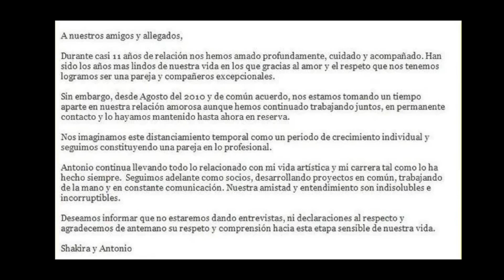La BRUTAL VENGANZA de SHAKIRA CONTRA PIQUÉ